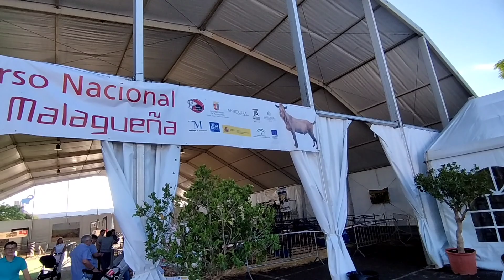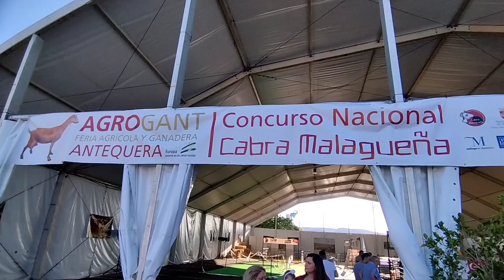جولة في المعرض الجهوي لتربية الماعز الملاغنيا ثم تفاجأة بالأطفال تستمتع بالجديان في المعرض